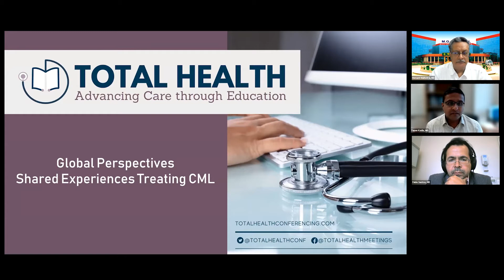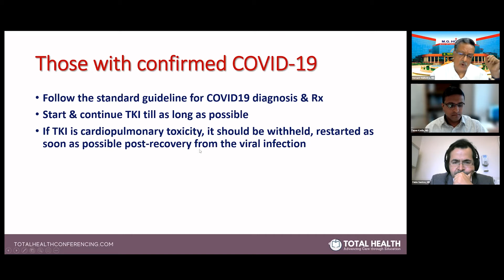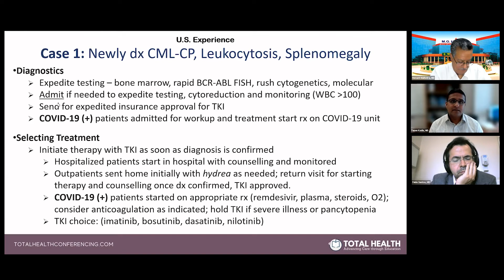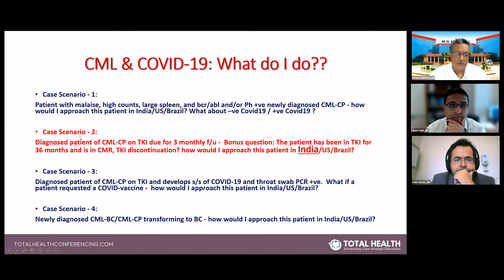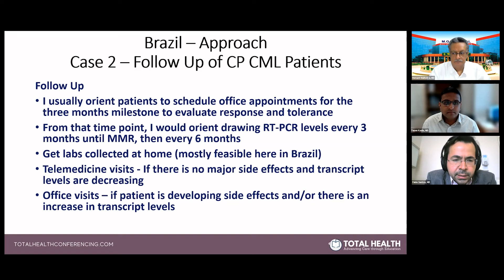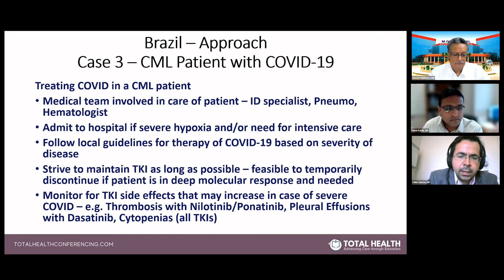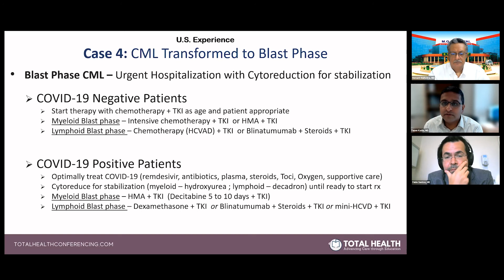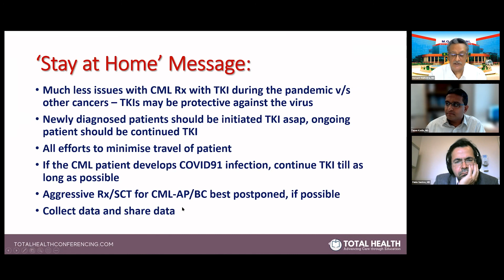Global Perspectives | Shared Experiences Treating CML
In this webinar, Dr. Tapan Kadia, from MD Anderson, USA, Dr. Hemant Malhotra, from Sri Ram Cancer and Superspeciality Center, India, and Dr. Fabio Pires, from Albert Einstein, Brazil, discuss shared experiences treating Chronic myeloid leukemia (CML) through the COVID-19 pandemic. They review the following:
Diagnostics
• Accurate and timely diagnosis during pandemic
• Minimizing hospital visits / exposure

Selecting Treatment
• Is there a preferred TKI? Role of cytoreduction; Drug interactions

Monitoring
• Use of telemedicine, toxicity management, avoiding cytopenias
• Easing the frequency of visits